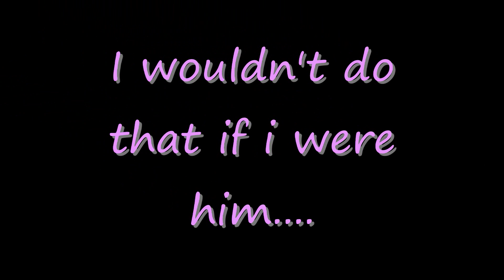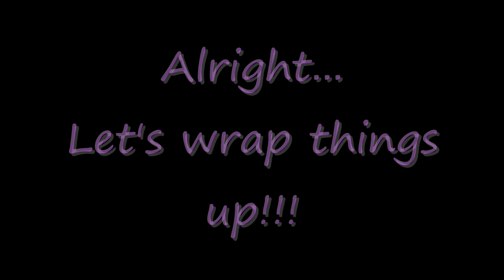Selena's Birthday Special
This is birthday wish for Selena Gomez. She is turning 17 on 22nd july...
Thank you Selena for being the best!!!

Songs used are:
Paralyzer by Finger Eleven
Lollipop by Mika

Do rate and comment!!!